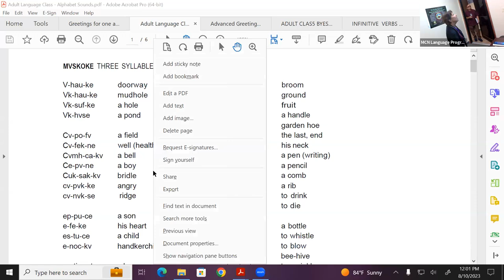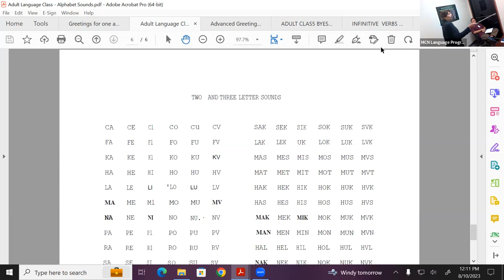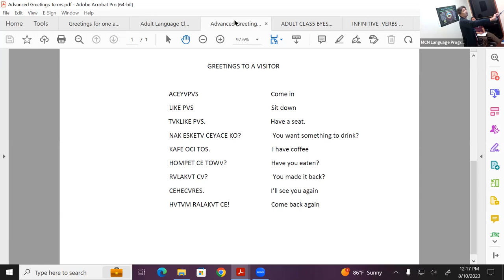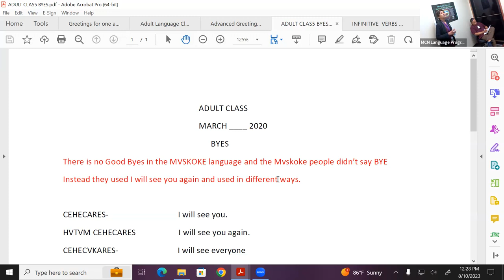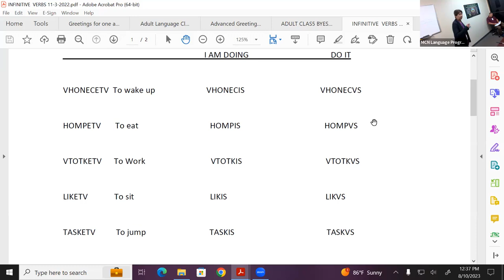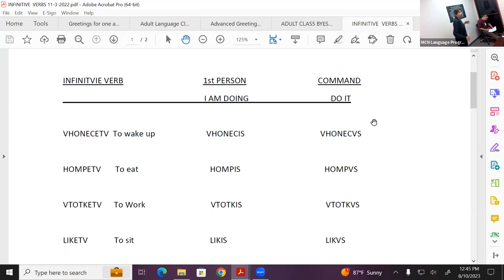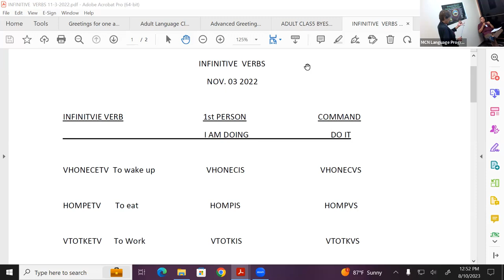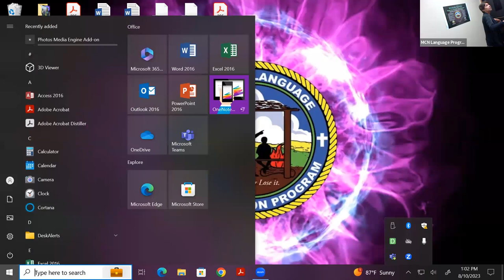08-10-2023 Tues, Thurs, and Fri Noon Classes (Mvhayv Becky Barnett)